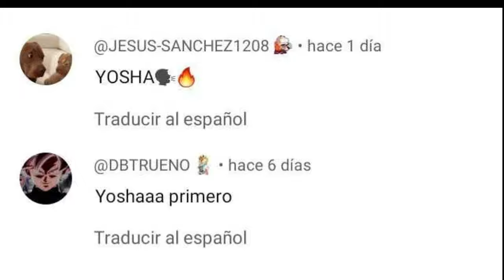MÁS DE 10 SECRETOS DE DRAGON BALL SPARKING ZERO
Ey what a peks gente ¿Cómo están? Sean bienvenidos a otro video de Secretos, en esta ocasión con muchos más Secretos de Dragon Ball Sparking Zero, espero que lo disfruten :3